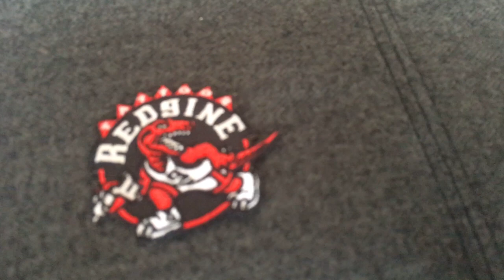EARLY JORDANS AND TWO NIKE SB PICKUPS IN THIS WEEK'S HAUL SERIES # 76!!!!